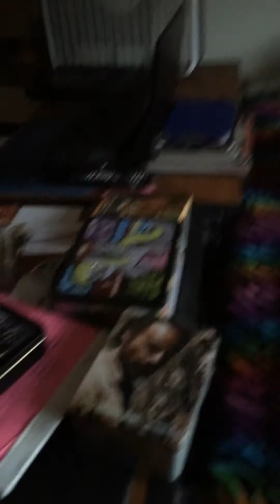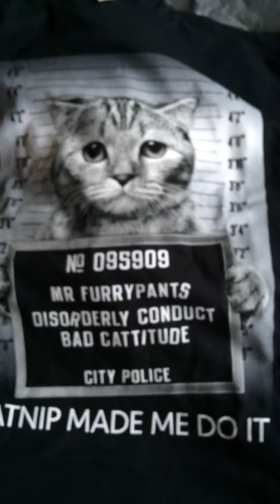Payday equals shopping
Another video of what I got at Walmart today, I'm gonna try and do these more often :)